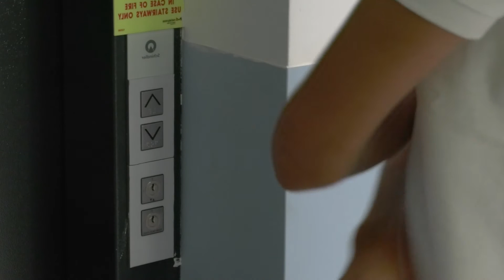"זה לא עובד לי!" | המעלית | תרגיל וואן שוט - קאטים, אילם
כשנתן ממהר והמעלית לא נענית להזמנתו - הוא נאלץ לבחור בין להמשיך להתעצבן לבין לפנות לדרך אחרת.

תרגיל ראשון של מגמת קולנוע ישיבה תיכונית יגל אשדוד בחוויית ההבדל בין צילום רציף לבין פירוק סצנה לשוטים.

אז איך אתם מתמודדים עם חסם שלא נפתר בלחיצת כפתור של מעלית? עולים במדרגות? 🤔

צילום: אושרי סובן
משחק: נתן פרז
עריכה: אושרי סובן, נתן פרז